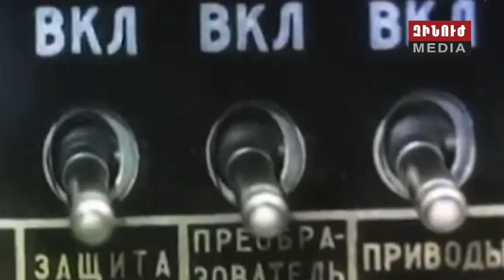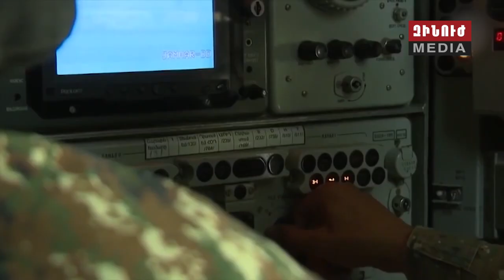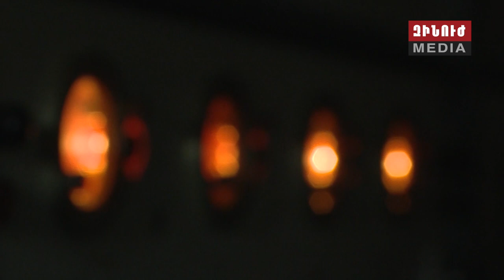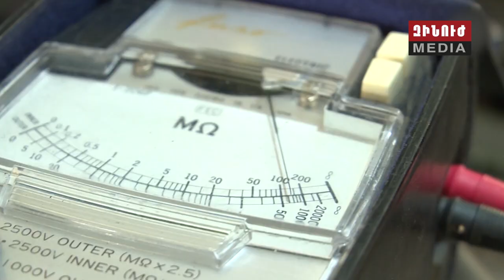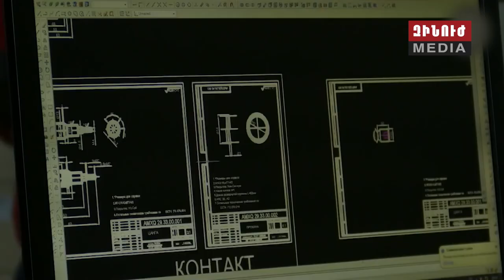Զինանոց «Օսա-ԱԿ» ԶՀՀ